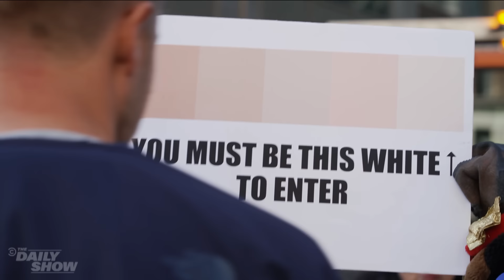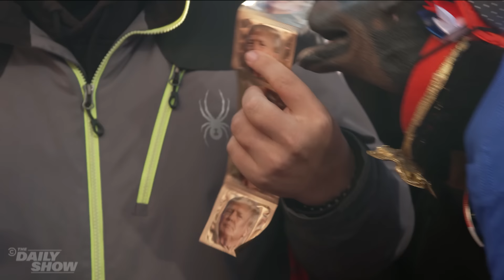Triumph the Insult Comic Dog Roasts Trump Supporters At His MSG Rally | The Daily Show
Triumph the Insult Comic Dog went to Madison Square Garden to cosplay as a January 6th insurrectionist, launch a line of merch, and write a song about Republicans’ favorite thing: “Liberal Tears.”